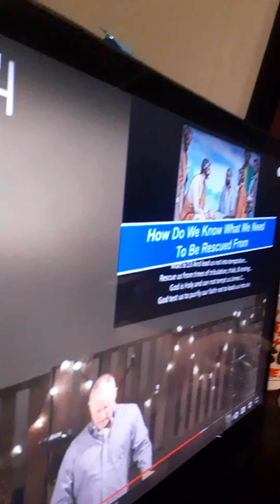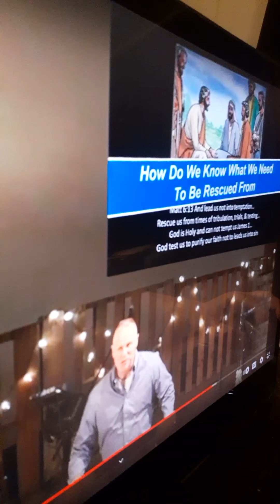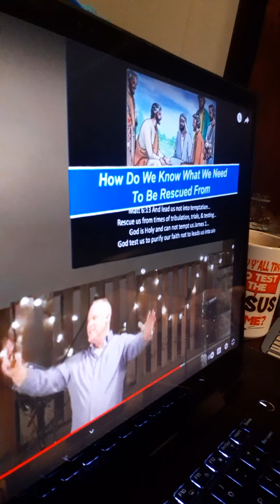Vineland Ramoth Church Faith or of little faith or enemy of faith in unbelief?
Vineland Ramoth Church is a whorhouse of satan and are psychapathic pathillogical liars.